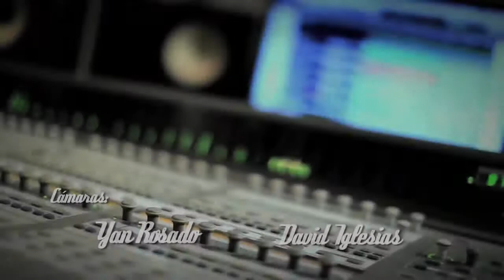Eufonia E18: Nave Vol. 3 - "Esperando"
Eufonía presenta a Nave Vol. 3 y su tema "Esperando"